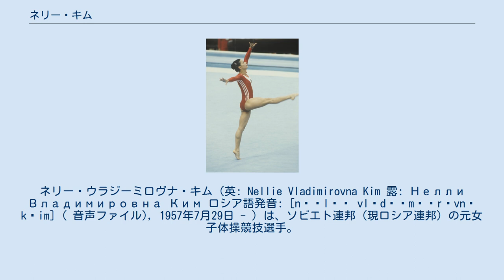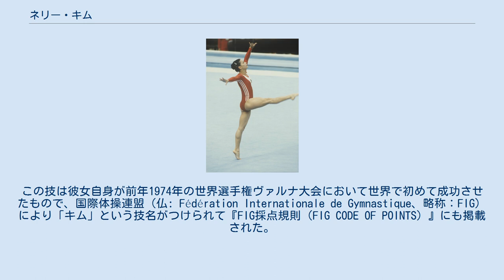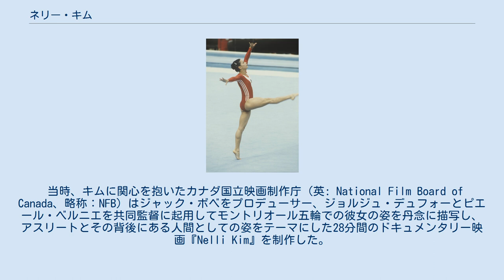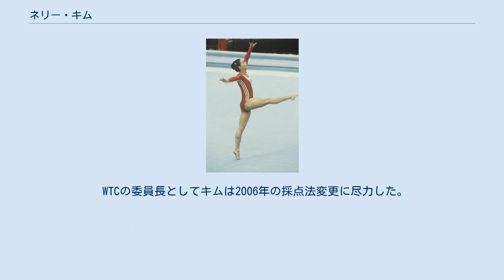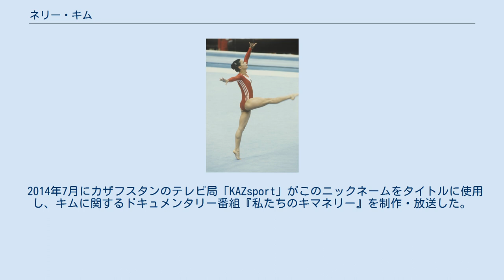ネリー・キム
ネリー・ウラジーミロヴナ・キム（英: Nellie Vladimirovna Kim 露: Нелли Владимировна Ким ロシア語発音: [nʲɪlʲɪ vlədʲɪmʲɪrəvnə kʲim] ( 音声ファイル), 1957年7月29日 - ）は、ソビエト連邦（現ロシア連邦）の元女子体操競技選手。
1976年のモントリオール五輪で3つの金メダルと1つの銀メダルを獲得し、1980年のモスクワ五輪でも2つの金メダルを獲得した。
五輪大会の跳馬とゆかで史上初めて10点満点の採点を受けた選手である。
 競技生活引退後はコーチ、審判員のほか国際体操連盟の委員として活動しており、2016年10月に国際体操連盟の副会長に選出された。
1999年6月に国際体操殿堂入りしている。
 シムケント カザフ 1957年7月29日、ネリー・キムはソビエト連邦タジク・ソビエト社会主義共和国レニナバード州（現タジキスタン共和国ソグド州）の街シュラブで、朝鮮系ソビエト人の父ウラジーミル・ニコラエヴィッチ・キムとタタール人の母アルフィア・ガジゾーヴナ・サフィナの長女として生まれた。
彼女が生まれた後すぐに父がカザフ・ソビエト社会主義共和国（現カザフスタン共和国）シムケントにあるスレート工場に転職したため、一家はシムケントに移った。
 キムは9歳、小学校3年生のときにスパルタクスポーツ協会のシムケント第3青少年スポーツ学校へ入学した。
彼女のコーチになったのはウラジーミル・ボイソヴィッチ・バイディンとその妻のガリーナ・ワシリーエヴナ・バルコワである。
2人は当時、シムケント市内の各小学校を熱心に訪問して、小学校の児童たちをスポーツ学校に勧誘していた。
 スポーツ学校に入学したのは偶然からのことだった。
ある日、通学する小学校で算数の授業を受けていたとき、突然、見知らぬ男性が教室に入ってきて教壇に登った。
それがバイディンだった。
青少年スポーツ学校で体操競技のコーチをしていると自己紹介した上で彼は、「この中に体操をしてみたい女の子はいますか？」と質問した。
それに対してキムも含めたクラスの女子児童のほぼ全員が手を挙げたので、バイディンはさっそく志望者を廊下に集めて「入学試験」を始めた。
彼はあらかじめ小学校の教師に連絡をとり、授業中に児童の勧誘をすることの了解を教師から得ていたのである。
 バイディンは廊下に集まった各志望者にジャンプや姿勢などのテストを行った後、「ブリッジ」の姿勢をとるよう求めた。
しかし、キムはうまくブリッジの姿勢をとることができなかった。
彼が顔を曇らせるのを見た彼女は不合格だと思って落胆したが、「入学試験」を終えたバイディンはキムに対して翌日の放課後に体操服を持ってスポーツ学校へ来るようにと伝えた。
それが彼からの「合格通知」であり、こうして彼女は体操競技選手としての第一歩を踏み出した。
キムはその日が1966年9月15日だったことを記憶している。
 スポーツ学校に入学した当初は仲間の多くと比べて選手として重要な身体の柔軟性が充分ではなかった。
ブリッジの姿勢をとることができなかったのもそのためだったが、熱心にトレーニングに取り組むことでこれを克服していった。
バルコワは後年、「キムに初めて会ったときは、じっとしていることさえ我慢できないほどの『おてんば』だというのが第一印象だったが、負けず嫌いで常に最高であることを目指しており、人一倍厳しいトレーニングを積む子だった」と語っている。
 キムは幼少の頃から近所の子供たちとともに外で遊ぶことをいちばんの楽しみとしており、さまざまなスポーツをすることも好きで、中でも水泳とアイススケート、フットボールを好む快活で活発な少女に育った。
そのため、当初はスポーツ学校でレクリエーションとして体操を楽しむつもりだったが、学校でのトレーニングの内容は時間が経つにつれて厳しいものとなり、仲間との競争も次第に激しくなっていったことからオーバーワークの状態に陥り、学校を辞めたいと思うこともしばしばだった。
しかし、その頃には体操競技なしでの自分を考えられなくなっていたため、そのたびに思いとどまった。
 苦労することも多かったものの彼女の成長は順調であり、スポーツ学校に入学...